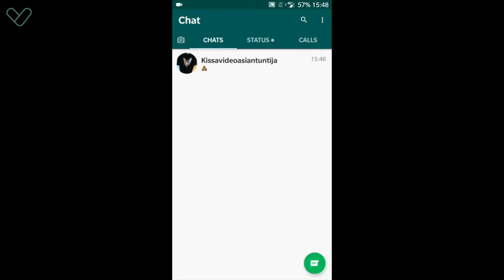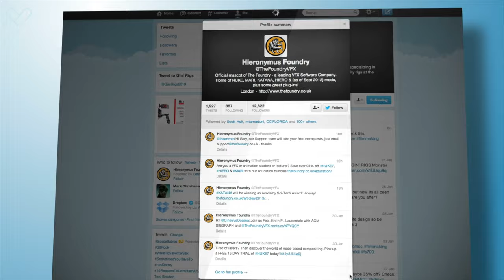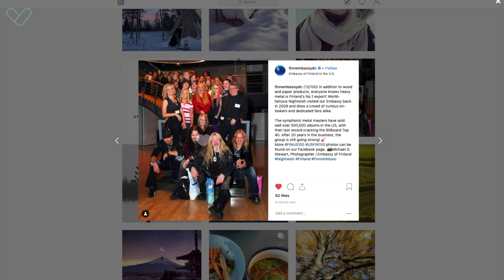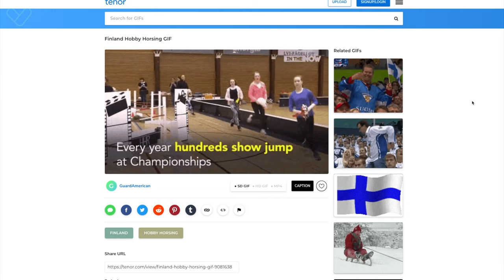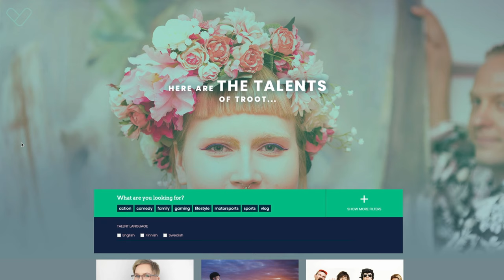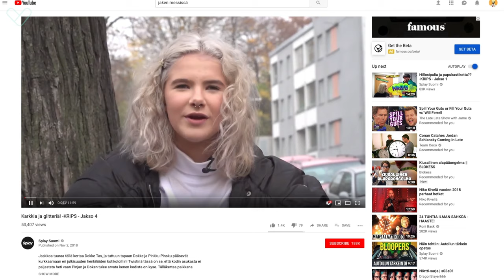Nuorten viestintäkulttuurin visualisoituminen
Sosiaalinen media on mahdollistanut elämän dokumentoimisen aivan uudella tavalla ja kuvaa sekä videota käytetään arjessa yhä enemmän. Viestintäkulttuuri on muuttunut 20 vuoden aikana enemmän kuin koskaan.

Videolla pääset tutustumaan tarkemmin nuorten kuvalliseen viestintään ja viestintäkulttuurin visualisoitumiseen.

Mediataitoviikkoa järjestetään 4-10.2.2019, jossa yhtenä teemana käsitellään visuaalista mediakulttuuria. Lue lisää